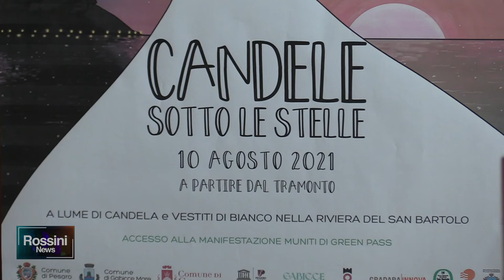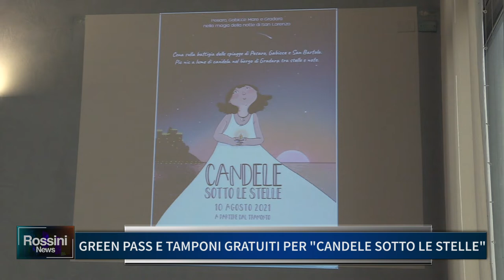GREEN PASS E TAMPONI GRATUITI PER CANDELE SOTTO LE STELLE